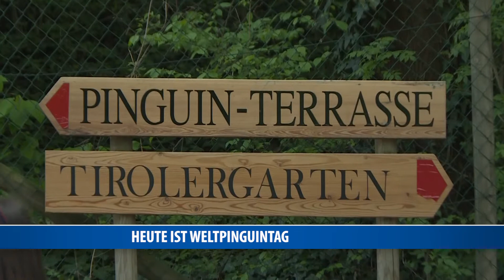Heute ist Weltpinguin-Tag